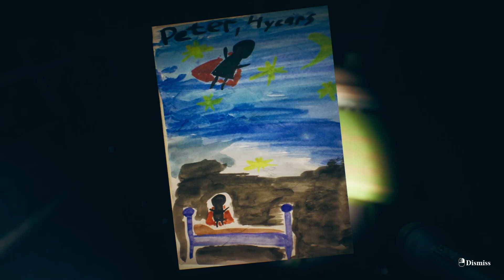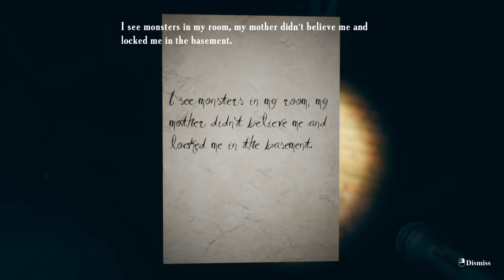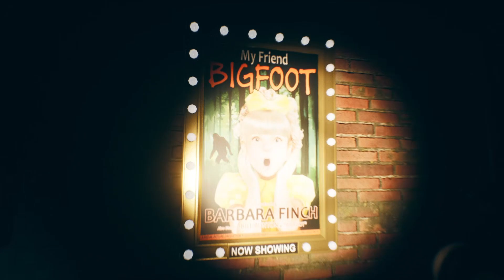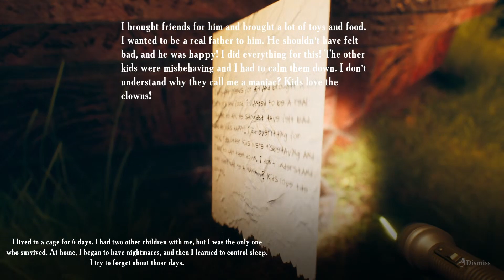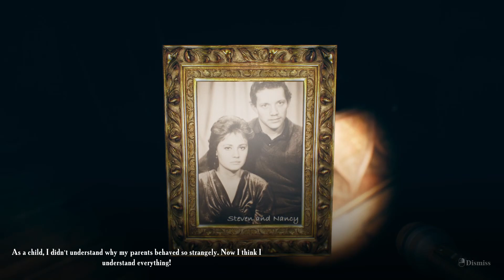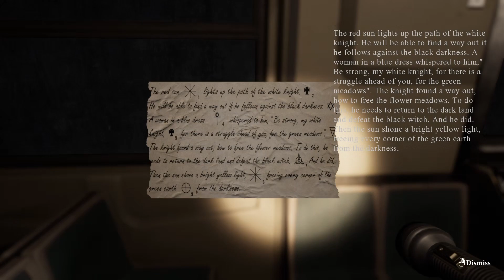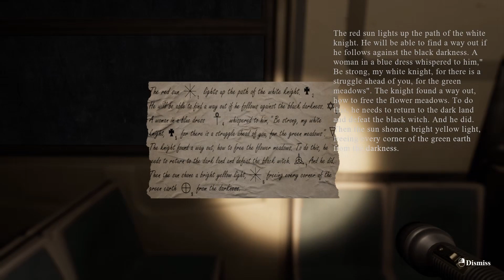Find Yourself | Creppy Psychological Horror Game | Full Gameplay Walkthrough - No Commentary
Explore the truly frightening subway cars and find out what fears the main character will have to face.

PC Specs:
CPU: Ryzen 5 5600x
GPU: Nvidia geforce 1060 6gb
RAM: 16gb
SSD: Samsung 120gb
HDD: 1TB Seagate
OS: Windows 10